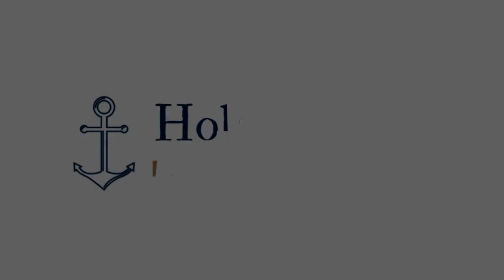Enemies | Pastor Jared Pozarnsky